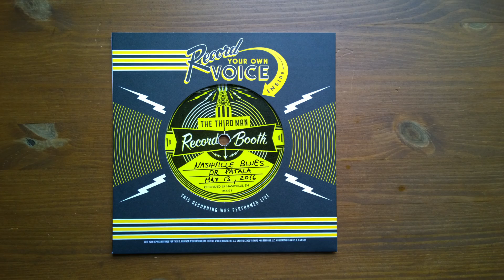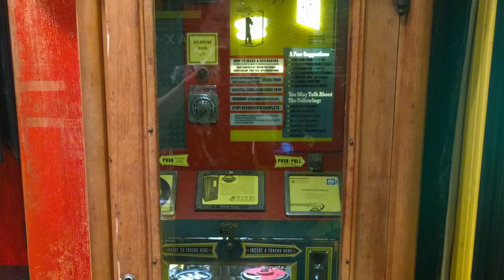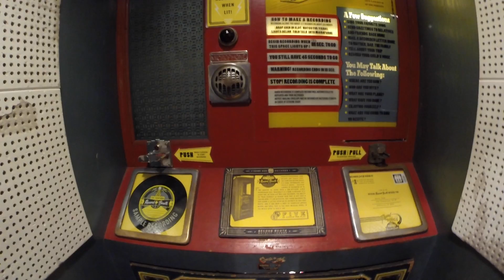Dr Patala - Nashville Blues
Recorded in Record Booth at The Third Man's (Jack White's studio) lobby in Nashville, Tennessee.